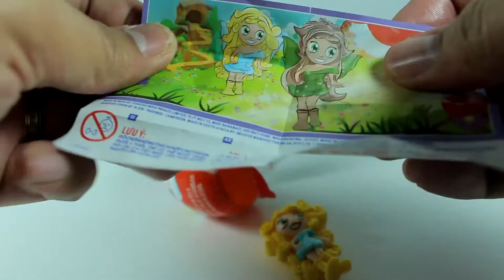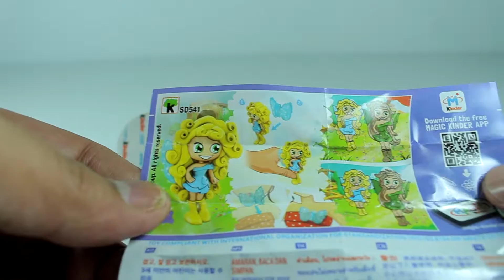Opening Pink Kinder Joy Surprise Egg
Little Girls love these Kinder Joy Surprise Egg in pink color, just for girls.. Can you guess what is the mystery toy? Keep watching to find out..